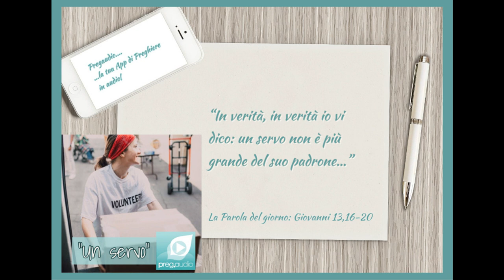Vangelo del 4 Maggio 2023: Giovanni 13,16-20 con il commento di don Franco Mastrolonardo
Dopo che ebbe lavato i piedi ai discepoli, Gesù disse loro: «In verità, in verità io vi dico: un servo non è più grande del suo padrone, né un inviato è più grande di chi lo ha mandato. Sapendo queste cose, siete beati se le mettete in pratica. Non parlo di tutti voi; io conosco quelli che ho scelto; ma deve compiersi la Scrittura: Colui che mangia il mio pane ha alzato contro di me il suo calcagno. Ve lo dico fin d'ora, prima che accada, perché, quando sarà avvenuto, crediate che Io sono. In verità, in verità io vi dico: chi accoglie colui che io manderò, accoglie me; chi accoglie me, accoglie colui che mi ha mandato».